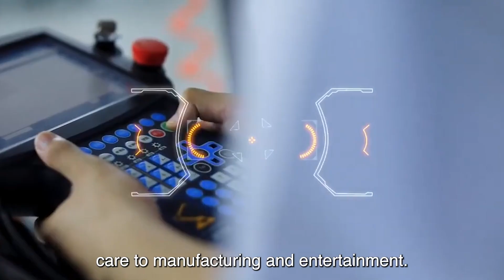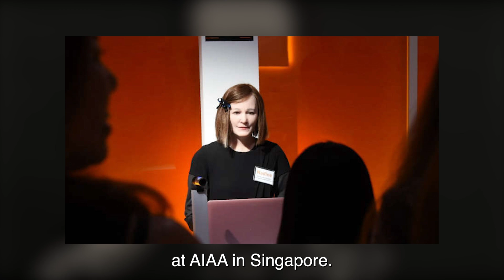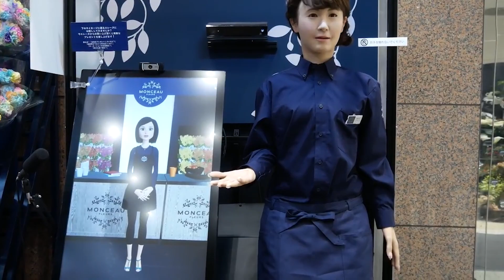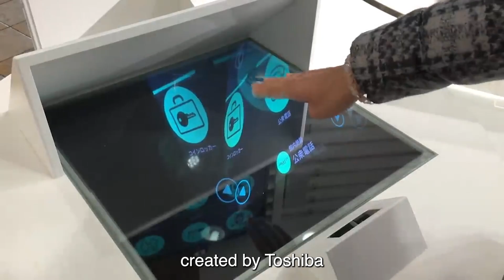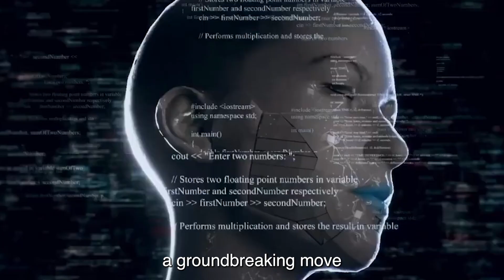China Is Creating The MOST ADVANCED Army of HUMANOID ROBOTS